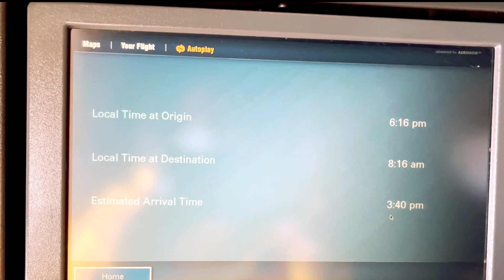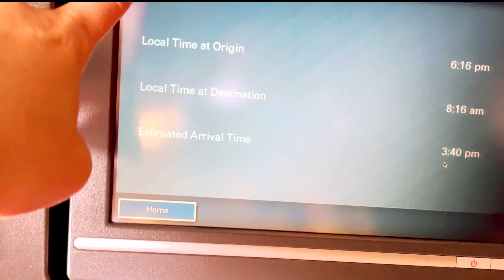Chicago O'Hare International Airport / CHICAGO U.S.A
1. Paradise Island
Music from Uppbeat (free for Creators!):

2. Summer Bubble